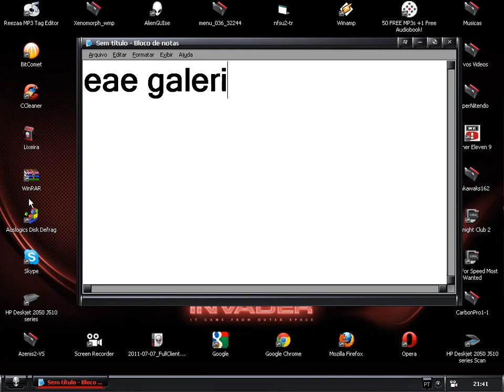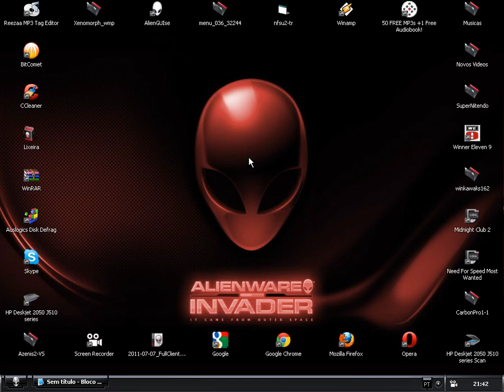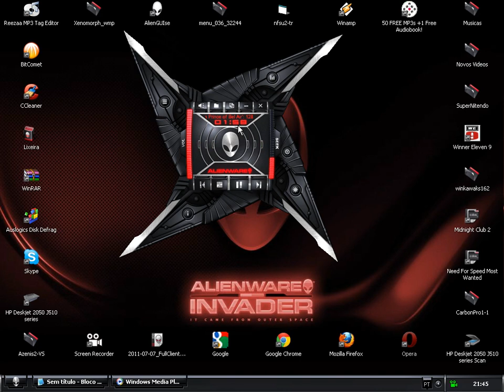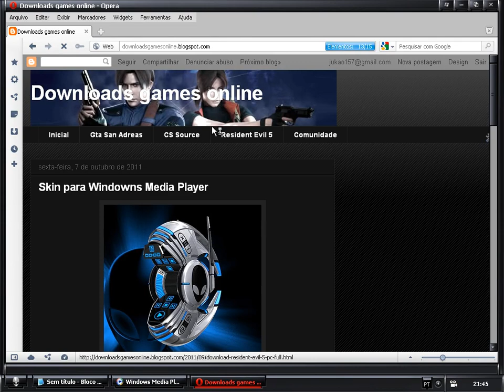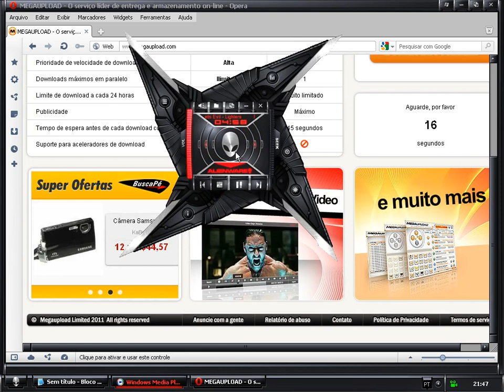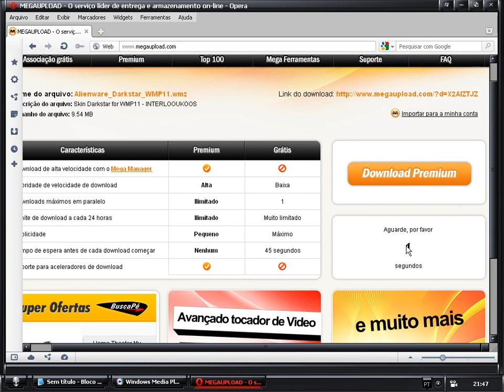Skins Windowns Media Player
Comentem por favor